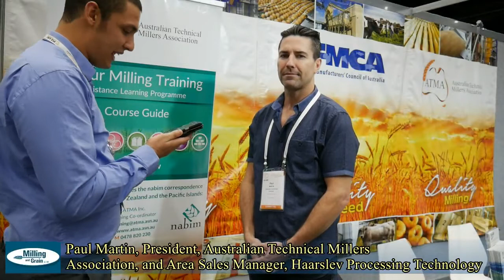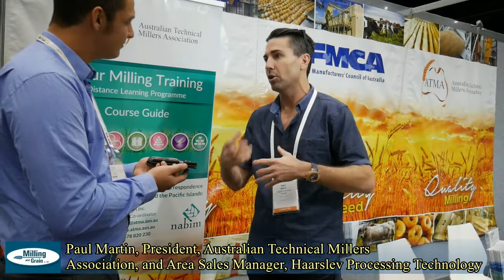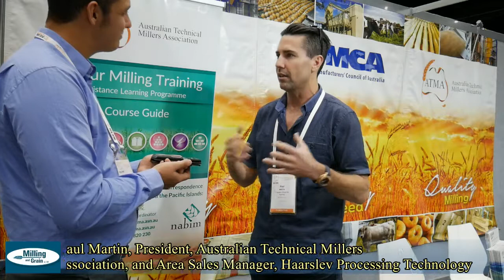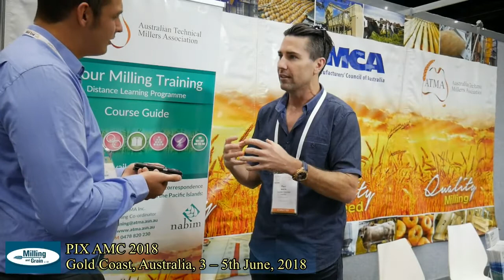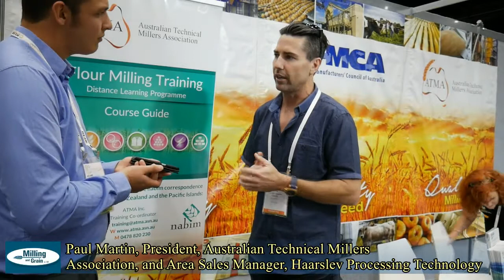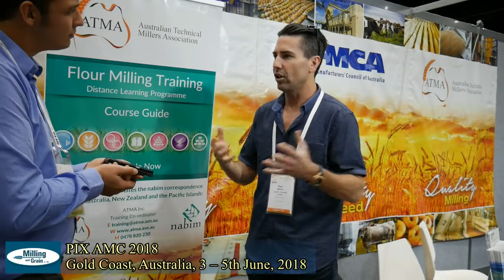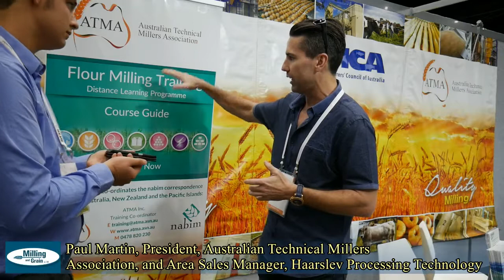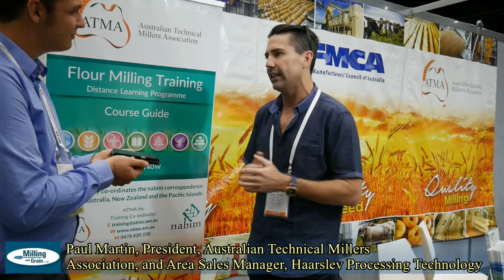Paul Martin, PIX AMC 2018, Gold Coast, Australia, 3 – 5th June, 2018